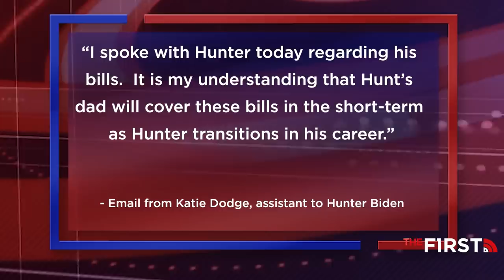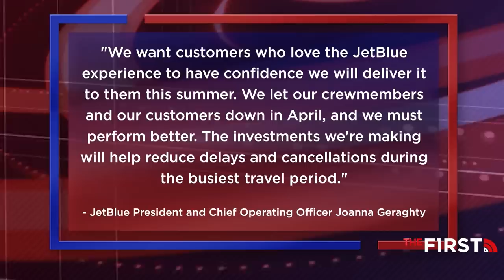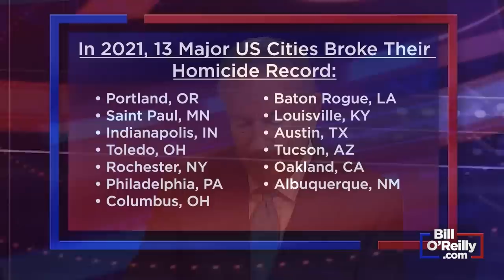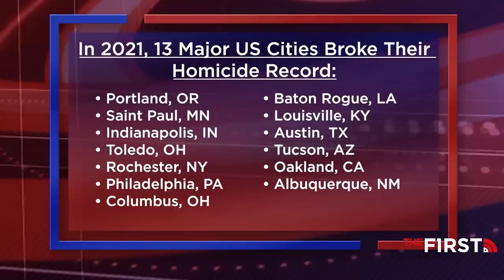No Spin News - April 27, 2022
President Biden is hurting Americans financially. Will it get better? The President's approval numbers continue to tank and more information is coming to light regarding his involvement with his son Hunter. Plus, Final Thought: Sugar update.